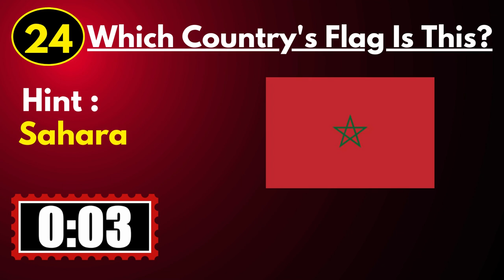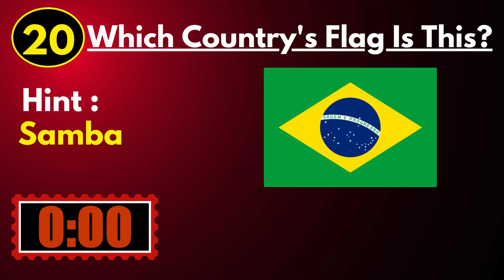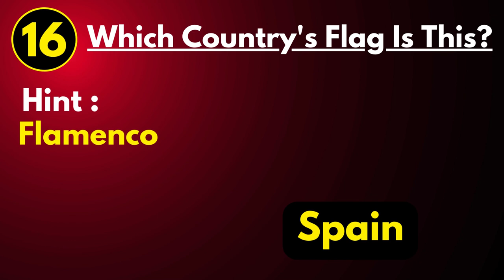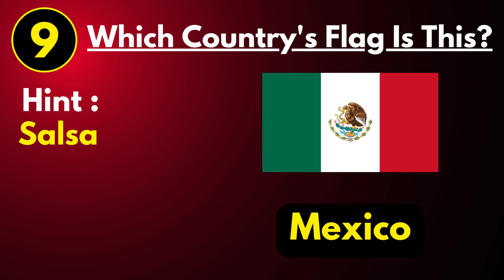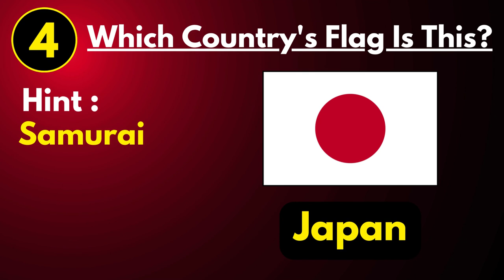Guess the Which Country's Flag Is This ?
"Welcome to Mind_Guess, where curious minds embark on a thrilling journey of knowledge and fun! 🚀 Join us as we dive into brain-teasing riddles, mind-bending puzzles, and exciting trivia challenges. Test your wits, learn fascinating facts, and celebrate those 'aha' moments together! Let's unlock the mysteries of the world, one quiz at a time! 🧠🔍"

guess the country song,
guess the word,guess the emoji,
guess the flag,guess the flags,
guess the flag extreme,
guess the flag quiz hard,
guess the flag challenge,
country,

Are you ready for an exhilarating global adventure that will put your geography knowledge to the test? Join us on our YouTube channel for an interactive and educational experience like no other - "Guess the Country by Flag"! In this captivating video, we'll take you on a thrilling journey through the diverse flags of different countries, where you'll uncover the stories, symbolism, and history behind these iconic national symbols.

Delve into the fascinating world of flags as we explore the significance of their designs, colors, and symbols. Each flag tells a unique story, representing the rich cultural heritage and identity of its nation. With engaging clues and hints, this interactive game is perfect for geography enthusiasts and curious minds alike. Challenge yourself or compete with friends and family to see who can guess the countries behind the flags correctly!

Prepare to embark on a virtual tour across continents as we explore flags from North and South America, Europe, Asia, Africa, and Oceania. From the stars and stripes of the USA to the rising sun of Japan, you'll encounter a diverse range of designs that showcase the beauty and complexity of our world's cultural tapestry.

Unravel the historical context behind these flags as we trace their origins through significant historical events. Discover how wars, revolutions, and unification have influenced flag designs, shaping national identities over the centuries. The journey will illuminate how these symbols have evolved, carrying with them the spirit and resilience of their respective countries.

As you progress through the game, you'll notice intriguing patterns, similarities, and shared symbols between flags from different regions. Uncover the reasons behind these resemblances and gain a deeper understanding of the cultural connections that unite us all, despite our differences.

Throughout the video, we'll sprinkle in captivating fun facts about various countries and their flags. From the world's oldest flag to the only non-rectangular national flag, these surprising details will keep you engaged and entertained while broadening your knowledge.

Beyond just a game, "Guess the Country by Flag" is a celebration of diversity and unity. It fosters a sense of empathy and appreciation for the rich cultural tapestry that weaves across the globe. Through this journey, we hope to inspire a deeper connection to the world and a curiosity to learn more about the countries and cultures that make it unique.

Don't miss out on this incredible voyage of knowledge and fun! Join us on our YouTube channel to watch and participate in the "Guess the Country by Flag" video. Strengthen your connection to the world and broaden your horizons one flag at a time. Let's celebrate the joy of discovery and the beauty of cultural diversity together!